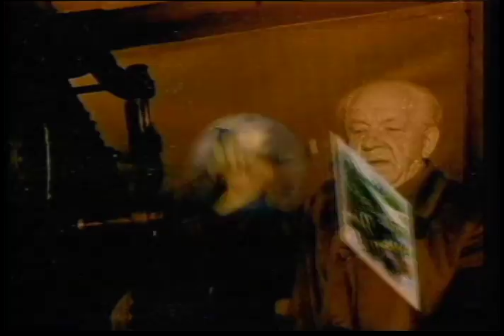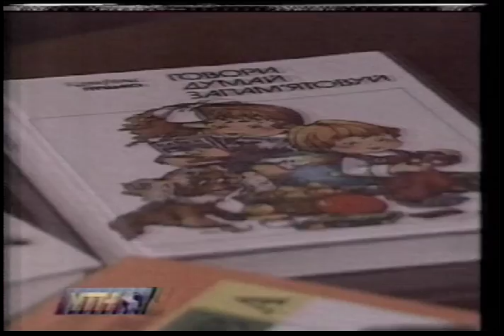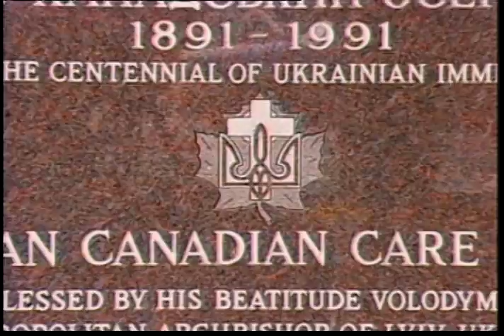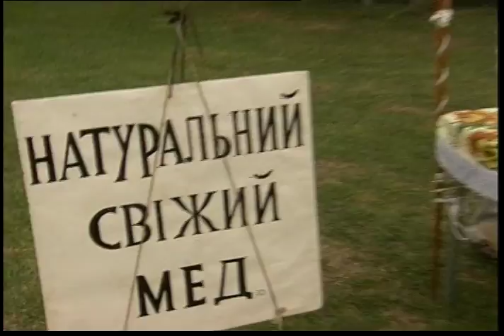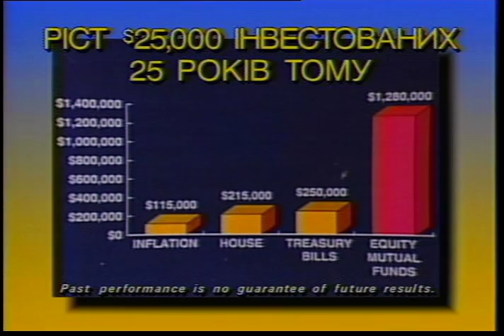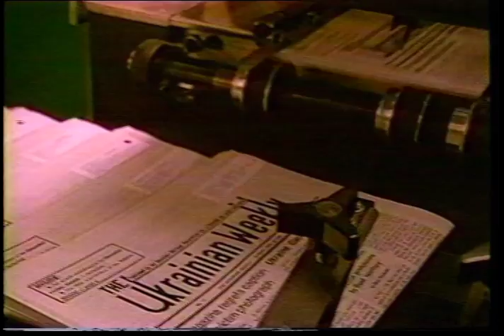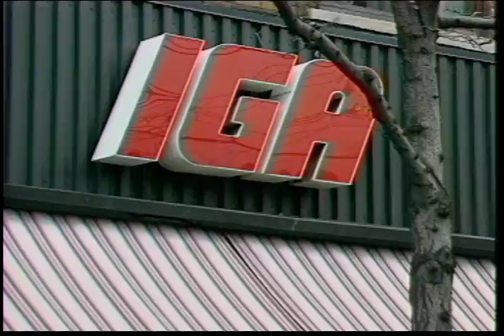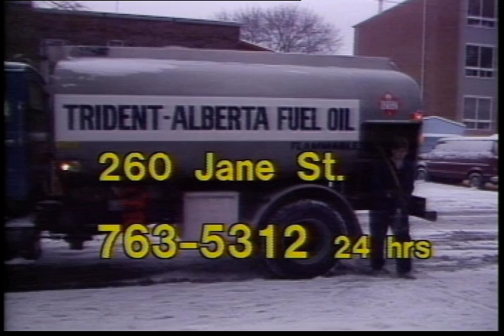Kontakt TV: September 09, 1995 (#401)